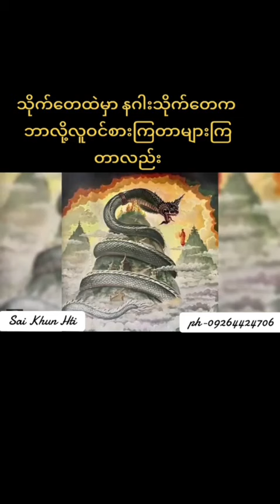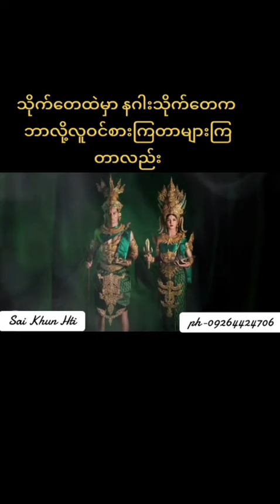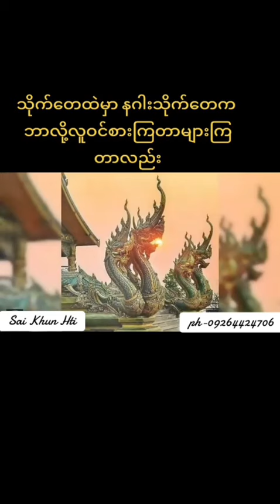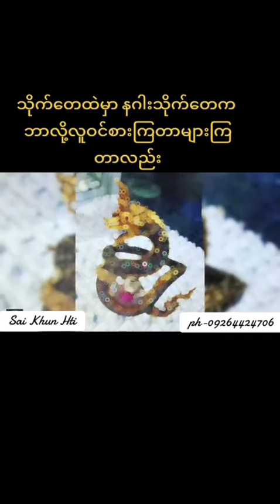သိုက်တေထဲမှာ နဂါးသိုက်တေက ဘာလို့ လူဝင်စားကြတာ များလည်း